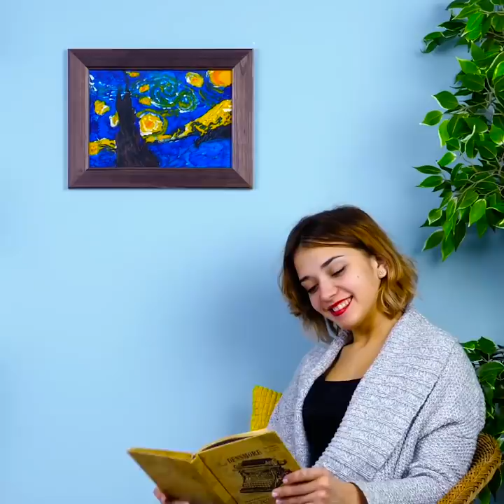37 AMAZING CRAYON LIFE HACKS YOU WON'T BELIEVE! | Crazy ways to use crayons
GENIUS CRAYON LIFE HACKS YOU SHOULD KNOW
How to make nail design from crayons? How to recycle old crayons and create amazing pictures? You'll know how to decorate your clothes, make awesome t-shirt prints with crayons and even how to decorate your home with candles made from old broken crayons!

TIMESTAMPS:
00:09 Manicure life hacks
00:37 How to recycle old crayons
01:00 Drawing tricks
01:20 Drawing with crayons ideas
03:22 T-shirt decorating
04:05 How to decorate a mug with crayons
05:40 DIY candles from melted crayons
07:24 Jewelry making
08:41 Paint a picture with crayons
11:11 How to make gummy bears from crayon